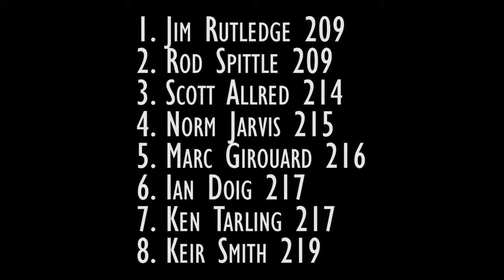Canadian PGA Senior's Championship - Lookout Point Country Club, Fonthill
Make sure to like, favourite and share!

What a spectacular week it was!  We could not have scripted a more exciting end to the 3 day event, although a Rod Spittle victory would have been the icing on the cake.  Congratulations to Jim Rutledge on a 4 hole playoff win!  I would like to take this opportunity to thank the entire Membership and the Board of Directors (past & present) for opening up the doors to LPCC and welcoming the PGA of Canada and the Players.  We received many compliments throughout the entire week regarding the course, the facilty, the staff and the members.  Special thanks to our Management Team for the extensive planning before and the long hours during the event, the Committee Co-Chairs, Joe Miszk, Aron Burch, and Peter Di Lalla (who did a fantastic job of organizing the volunteers), all the volunteers (we couldn`t have done it without you), and the participants of the Pro Am on Tuesday.  Overall I am confident in saying that the event was a success!  Once again THANK YOU!
Please check out the link below for an article published in todays`Welland Tribune.
Sincerely,
Rich Merlino

lookout point country club, pga, rod spittle, jim turledge, lpcc, canadian championship, joe miszk, aron burch, peter di lalla, golf, fonthill